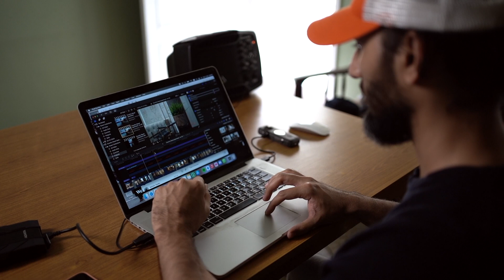Mastering Content Marketing: Say good bye to interruption marketing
In this video, we delve into the world of content marketing and how it can help you elevate your online presence. We'll share strategies and tips on how to create valuable and engaging content that resonates with your audience. Say goodbye to interruption marketing and hello to a more effective and authentic approach. Join us as we explore the benefits of content marketing and how it can help you build a loyal following.